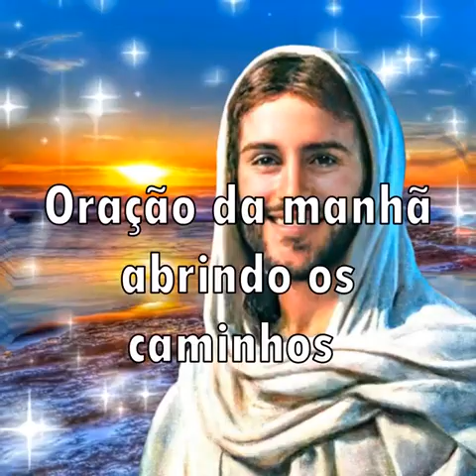Oração da manhã abrindo os caminhos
Bem vindo ao nosso canal Escuta Deus. Evangelho do dia, Oração, Terços, Missas, Pregações, Reflexões, vídeos todos os dias pra você e sua família.

O Senhor é o meu pastor, nada me faltará. Amém.